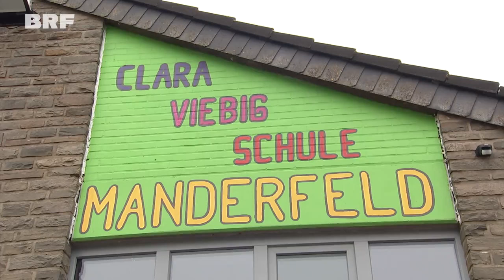Kinder demonstrieren in Manderfeld für den Frieden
Hunderte Luftballons verabschiedeten sich am 1. April in Manderfeld in Richtung Himmel. Bei leichtem Schnee sangen Kinder und beteten für den Frieden.